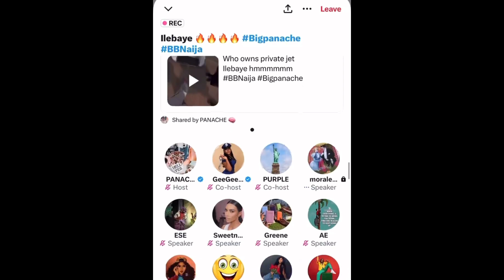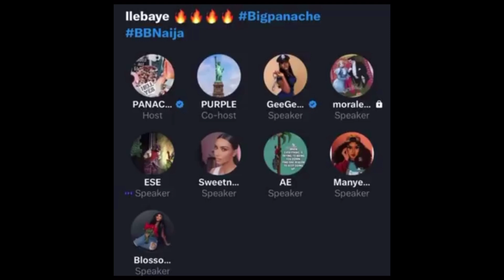ILEBAYE & MERCY ARE INTO OL0$H0 WORK- CEEC FANS DRAGS THEM | VENITA, NENGI & FRODD BIRTHDAY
ILEBAYE & MERCY ARE INTO OL0$H0 WORK- CEEC FANS SAID AS THEY DRAG THEM | VENITA, NENGI & FRODD BIRTHDAY CELEBRATION